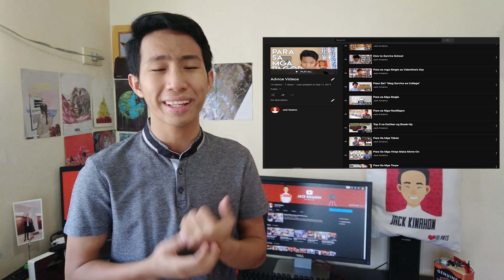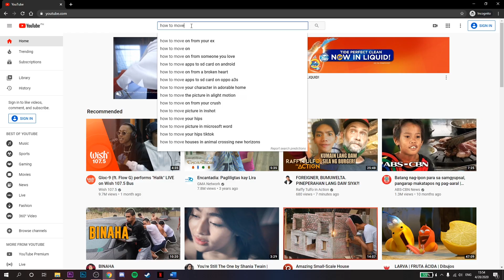5 Tips for new YouTubers 2020 | How To Grow Your Channel Fast |Philippines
In this video ill be sharing my 5 tips for starting youtubers to grow their channel fast.
With this 5 tips that i have learned from experience, and research, it will give new youtubers an edge and will help them grow their channel